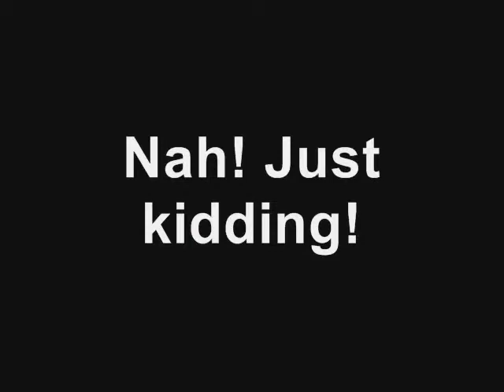YouTube Poop: Dr. Phil's Phil Camp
Take back peace and pee for the first time! WARNING: SOME immaturity used